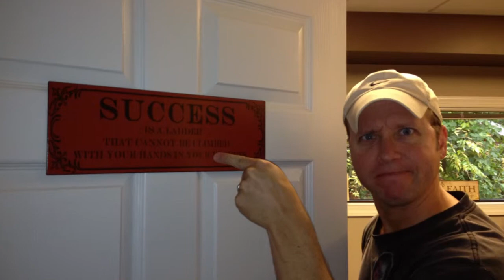Debbie Liske Vocal Training Sessions Nashville Week 1 Part1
Debbie Liske travels to Nashville for a week-long customized vocal and performance training sessions with Dave Brooks Artist Development. Debbie takes you with her hrough the week and is joined by her dog Koa.